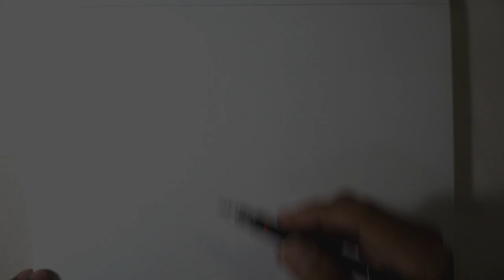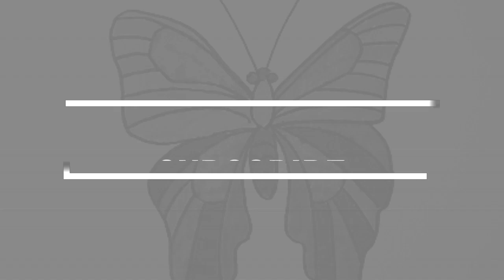Learn how to draw and coloring BUTTERFLY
Drawing for children especially butterfly has always been enjoyable. In this video of drawing coloring butterfly, we can explore many colors that anyone can easily follow.

Learn how to draw and coloring butterfly, I hope you can enjoy as much as I do.

This video is not only aimed for children, but also adult that wants to learn single line drawings, because drawing for beginners can start from the basic form like this.